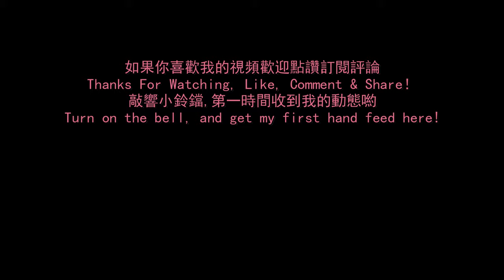Painful training process, in order to succeed this is a process that must be experienced, come on!